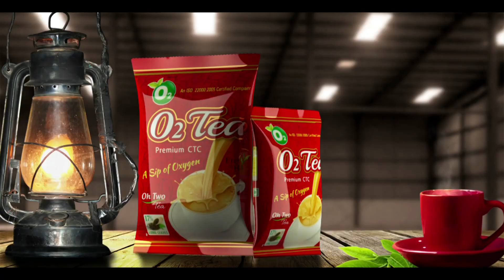রাজ্যে সিএনজি ও ব্যাটারিচালিত গাড়ি শুরু হলে মিলবে সমস্যার সমাধান II